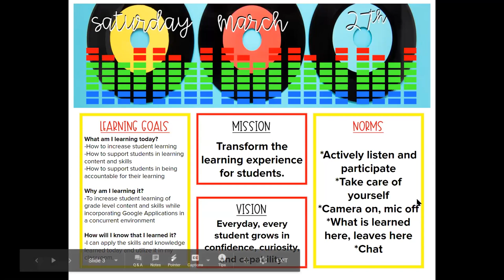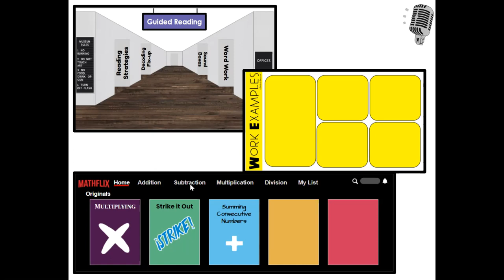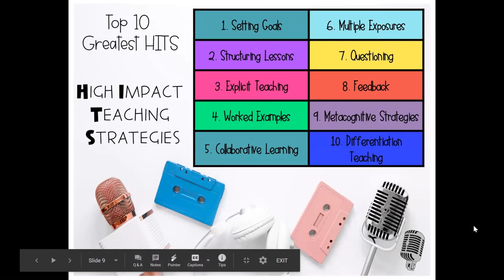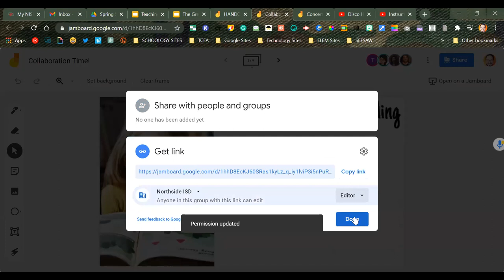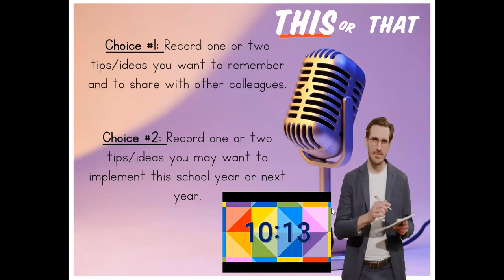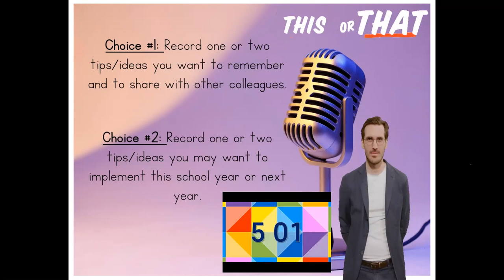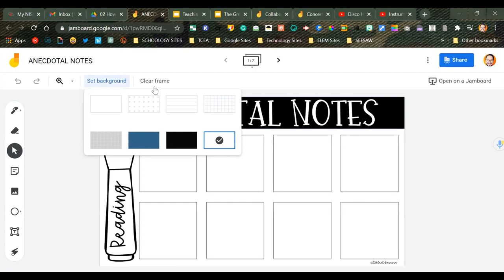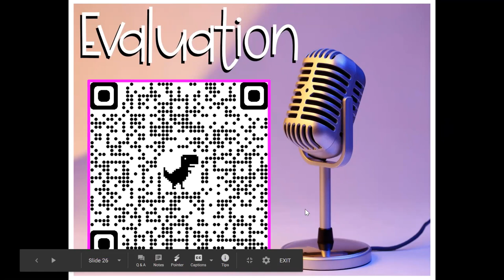Teaching the Greatest HITS with Google Workspace ~Spring Summit 2021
Do you want to create HITS to increase student learning? Hey, Mr. DJ hit the play button as we dance up the charts with the knowledge and tools to effectively implement John Hattie’s and Robert Marzano’s 10 strategies to help students learn concepts and skills using Google Workspace.